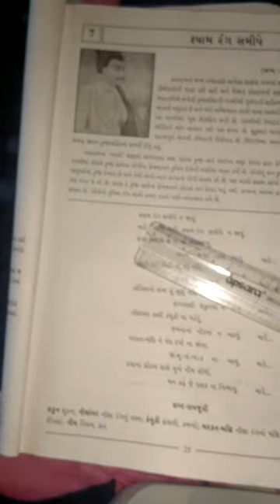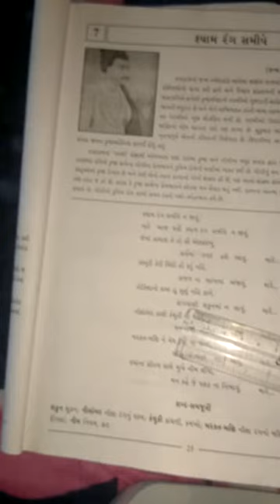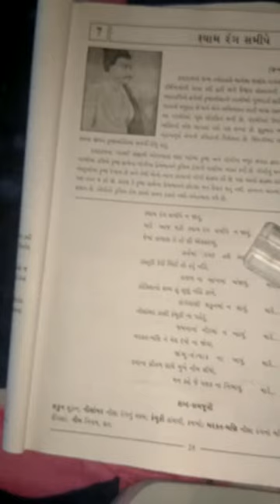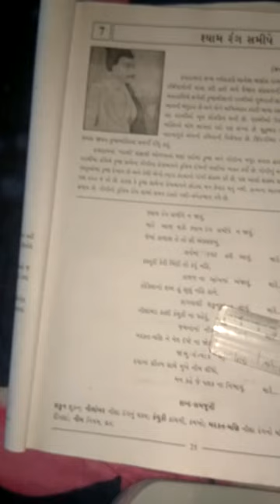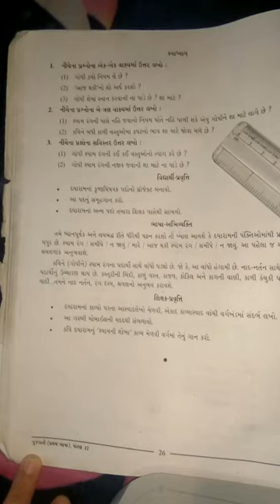ધોરણ: ૧૨ ગુજરાતી, શ્યામ રંગ સમીપે, જ્યોતિ મેમ